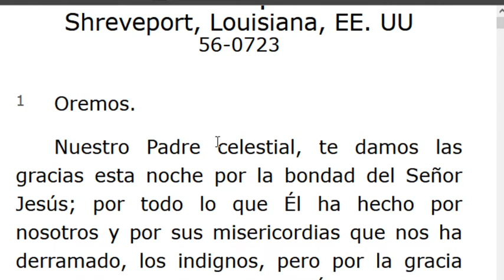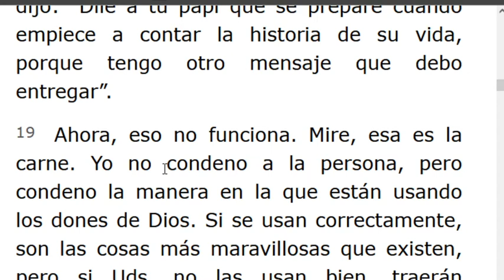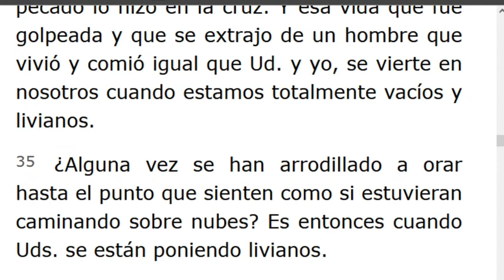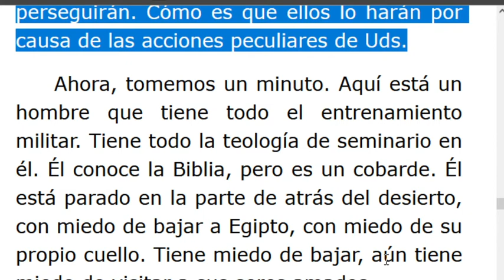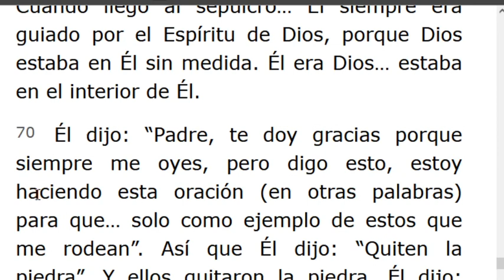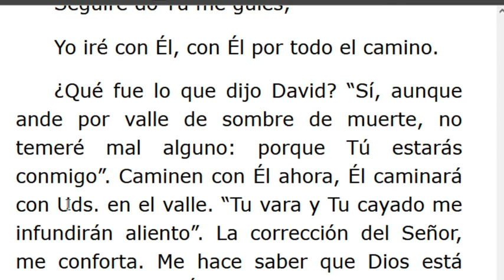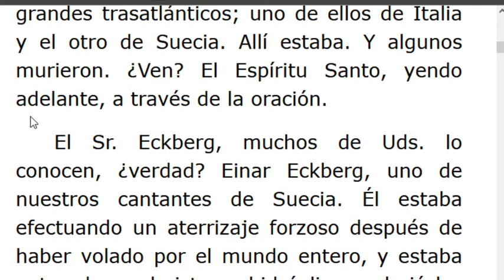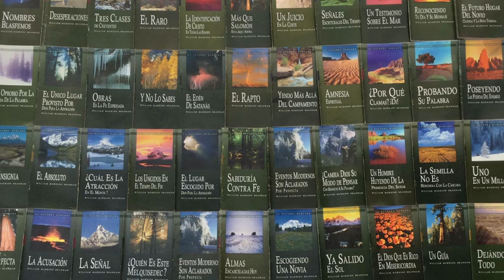LECTURA DE LOS MENSAJES DEL PROFETA !!ELIAS!! WILLIAN MARRION BRANHAM DESDE EL AÑO 1947 Hasta1965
J e r e m i a s   50:
28. VOZ DE LOS QUE HUYEN  y ESCAPAN DE LA TIERRA  DE BABILONIA, PARA DAR EN SION LAS NUEVAS DE LA  RETRIBUCIÓN DE JEHOVÁ NUESTRO DIOS, DE LA VENGANZA DE SU TEMPLO.

=== INICIA: GUIADO POR EL ESPÍRITU DE DIOS -56-0723... Párrafo: 01...TERMINA Párrafo: 89...
=== INICIA: AMOR -56-0726..TERMINA Párrafo: 13...